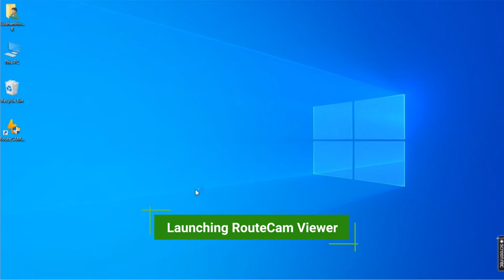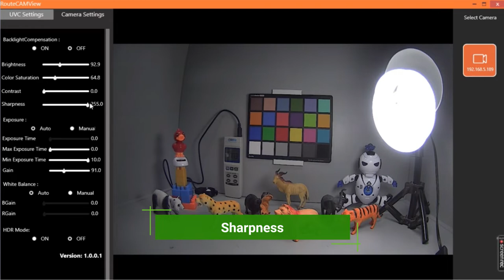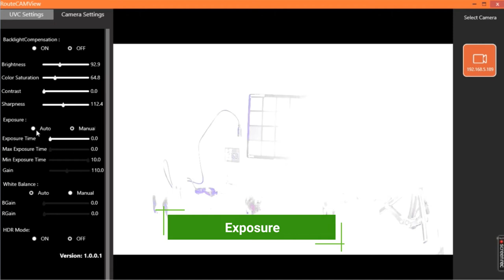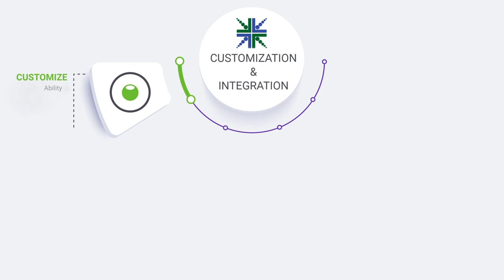Getting started with Power over Ethernet ultra-low light HDR camera | GigE camera | e-con Systems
Learn how to get started with RouteCAM_CU20 – a Power over Ethernet ultra-low light HDR camera based on the Sony STARVIS IMX462 CMOS image sensor.

This easy-to-integrate PoE camera with excellent low-light/NIR performance can transfer data over long distances of up to 100m reliably.
RouteCAM_CU20 has an inbuilt ISP which helps to deliver quality images even in extreme low light conditions. It houses the Sony STARVIS IMX462 CMOS image sensor that offers superior Near InfraRed sensitivity owing to its high Quantum Efficiency value in the NIR spectrum. Also, the camera’s ONVIF compliance allows to integrate it with any ONVIF-based system easily. To add to these features, this camera also comes with a metal enclosure. Further, it can stream compressed Full HD data at 30 fps in the MJPEG, H.264, and H.265 formats.

All these features make RouteCAM_CU20 an ideal solution for applications such as Autonomous Mobile Robots, Smart farming, Smart traffic, Telepresence robots, Patient care, and Autonomous shopping.